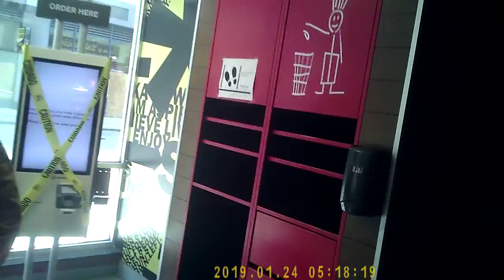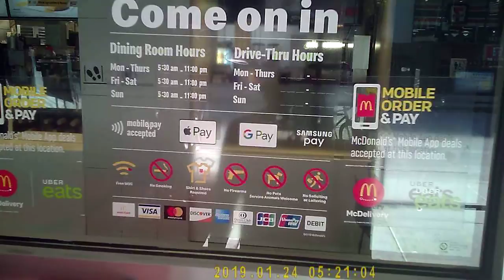CAM2 PICT0016 PRT2 JULY 1ST PM 64GB